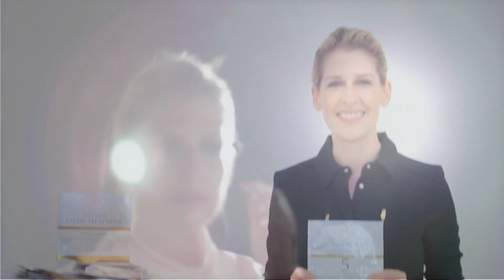Tutorial de mascarillas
Conoce todo sobre una de mis mascarillas favoritas.

The Beauty Effect es el mejor sitio de belleza creado por Eugenia Debayle. Tutoriales, reseñas de productos, recetas e información de maquillaje, piel, pelo y cuerpo que necesitas.

También tenemos una versión impresa mensual. Llévala a todos lados, te la llevamos a la puerta de tu casa o descarga TBElaRevista en versión digital.